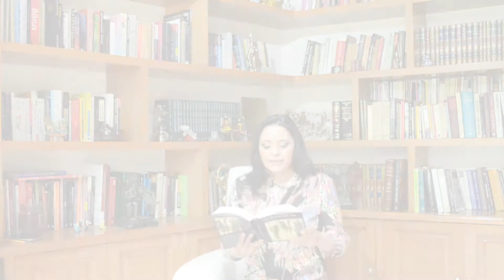82 LOS ROCKEFELLER "TERCERA PARTE: LOS HERMANOS"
¿De qué dependerá que surja una familia que influya en la opinión pública norteamericana e incida en la economía de diversos países en forma por demás contundente? ¿Qué te parece si lo seguimos averiguando a través de la lectura de este libro? Dime qué te está pareciendo esta biografía.

Este 2022 cumplo 5 años con este proyecto. Celebremos juntos este logro.